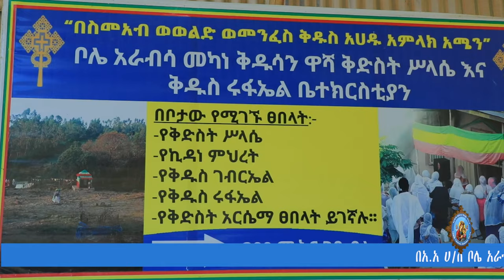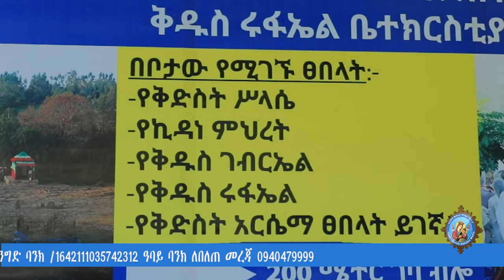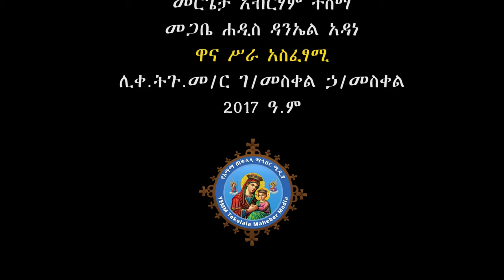አስደናቂ መልዕክት ከአራብሳ ዋሻ ቅድስት ሥላሴ ቤተ/ክ